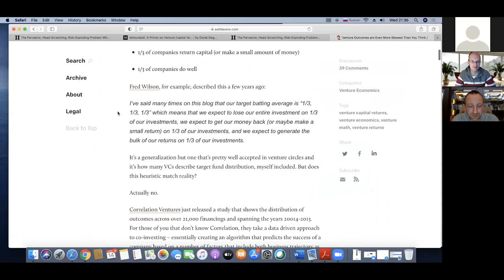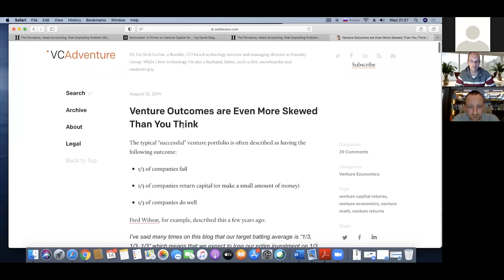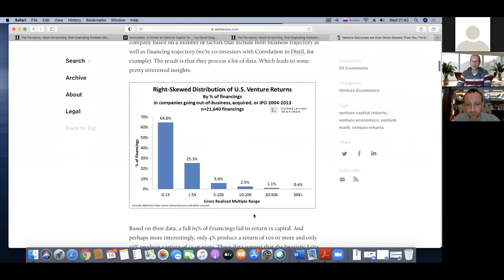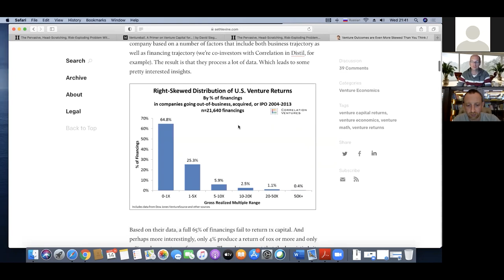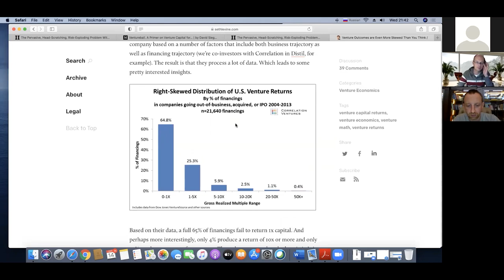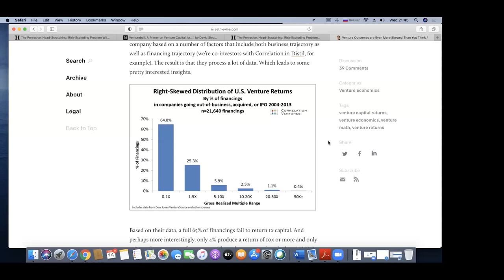The Garage #10. Построение успешного портфеля ангел-инвестора. Гость - Влад Тропко, Digital Horizon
И ежедневно, читайте про Стартап Котиков, венчурный капитал, технологии и стартапы в ТГ канальчике основателя Стартап Котиков, Игоря Шойфота (и задавайте вопросы)

В ближайшую среду, 14 октября 2020, в 21:00 по Москве, Киеву и Минску, мы снова говорим о тайнах инвестирования в формате The Garage.
БУДЕМ ОБСУЖДАТЬ:
🔹Стратегию бизнес-ангела: идти одному, в синдикате, вместе с фондами.

🔹Какой портфель строить: сколько минимум чеков нужно проинвестировать, когда ожидать каких-либо результатов от портфеля.

🔹Стадии, где брать сделки, за какими показателями следить после, психологические аспекты (отдавая деньги стартапу сразу с деньгами прощайтесь). Стоит ли забирать деньги со стола раньше полного выхода

🔹Есть расхожая фраза о том, что 80 или 90 процентов всех стартапов ранних стадий закрываются. Откуда взялась эта статистика и почему это происходит?

🔹Red flags - когда нельзя инвестировать?

🔹Как получить доступ к лучшим стартапам / командам / сделкам?

🔹Может ли синдикация (Angellist, Fundersclub, Altair Club, Angelsdeck) помочь начинающему ангельскому инвестору получить доступ к качественному deal flow?

🔹Личный опыт построения deal flow

🔹Показатели по доходности портфеля фонда/ангела.

Ну и, конечно же, мы зададим ваши вопросы инвесторам в прямом эфире!

УЧАСТНИКИ:
Игорь Шойфот, Ольга Сердюкова, Алексей Алексанов, Владимир Гидирим, Алексей Горячев, Константин Коган, Катя Коэн, Илья Лагутин, Алекс Лазовский, Сергей Мосунов, Симеон Несторов, Александр Сорока, Дмитрий Томчук
ГОСТЬ ЭФИРА:
Владислав Тропко - инвестор, бизнес-ангел, предприниматель.
Управляющий директор венчурного фонда Digital Horizon.
Ментор в акселераторе The Alchemist.
С 2009 года работает на руководящих позициях в инвестиционных компаниях. До прихода в Digital Horizon работал в «Роснано», А1 и Промышленных инвесторах.
О ПРОЕКТЕ:
The Garage – это информационный проект, созданный для обмена знаниями и опытом между начинающими и профессиональными венчурными инвесторами.